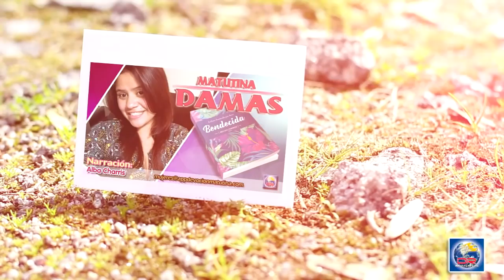Devoción Matutina Para Damas - 04 de Febrero del 2018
LAS FLORES SIEMPRE SACAN UNA SONRISA

"Den gracias al Señor, porque él es bueno, su gran amor perdura para siempre" (Sal 136: 1).

He realizado arreglos florales para muchos eventos, hogares y vestíbulos. Me interesé mucho en el arte floral, y me capacité para ser diseñadora artística de arreglos florales. Las flores me dan paz, y siempre me relajan y me dan descanso. Incluso cuando estoy cansada aprovecho cualquier oportunidad para hacer arreglos florales porque, cuando termino, siempre me siento alegre y duermo en paz.

Algunos comentarios que he recibido han hecho que me de cuenta de que mis arreglos florales también son un ministerio. Uno de los primeros me lo hizo una señora mayor un sábado luego de la reunión.

-Extrañé tus arreglos florales la semana pasada. Siempre anhelo verlos por que elevan mi espíritu y me hacen sonreír -me dijo.

Desde esa ocasión, me han hecho comentarios similares. Sin embargo, reciba comentarios o no, hago los arreglos desde el corazón.

Al reflexionar en las emociones y los pensamientos que las flores pueden evocar, recuerdo una conversación que tuve con una socia. Me habló sobre el tiempo que pasó en Holanda, y yo compartí mi historia de cuando estuve visitando Gran Bretaña. Ella pintó en la imaginación un cuadro de interminables jardines de tulipanes, que asemejaban un mar de todo tipo de colores. Me hizo acordar a un verano en Midlands del Este, y las interminables granjas de flores amarillas de colza. La belleza y la calma que me traen esos recuerdos siempre me hacen sonreír, y no pude evitar sonreír mientras ella hablaba.

En mis arreglos, a menudo uso flores como rosas, tulipanes, claveles, crisantemos, lirios, velo de novia y aves del paraíso. Las flores de colores son interesantes y, cuando se usan en un arreglo artístico, pueden alegrar o inspirar calma. Cuando Jesús y sus discípulos iban de pueblo enpueblo, alegraban los corazones y pintaban los rostros de sonrisas. Piensa en todas las personas cuyas vidas cambiaron a través de la sanidad de Cristo, la liberación, la restauración, el compañerismo, las necesidades suplidas y el regalo de esperanza para el futuro.

Jesús sigue tocando vidas hoy. Sé como él. Trata de tocar la vida de alguien, o sustenta las plantas y las flores que tienes cerca. Con seguridad verás una respuesta. Es una maravilla que Dios nos haya dado a nosotros la habilidad de tocar corazones y poner una sonrisa en el rostro de otro. Estoy segura de que quiere que hagamos esto a menudo.

ELIZABETH IDA CAIN

Bendecida
Por: Ardis Stenbakken